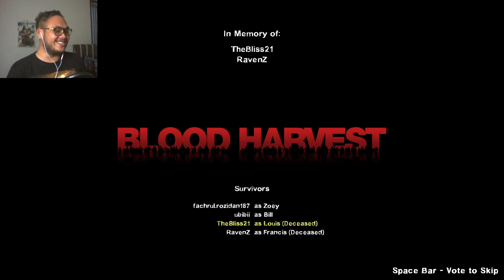BERKORBAN DEMI KALIAN! - Left 4 Dead with friends! - Episode 8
Ini bukan yg terakhir ya ygy, gue cuma mau take a break aja. Nanti gue balik lagi dengan konten yg berbeda dari game ini kok gaes, jadi jangan lupa di nyalain bel notifikasi nya juga ya!